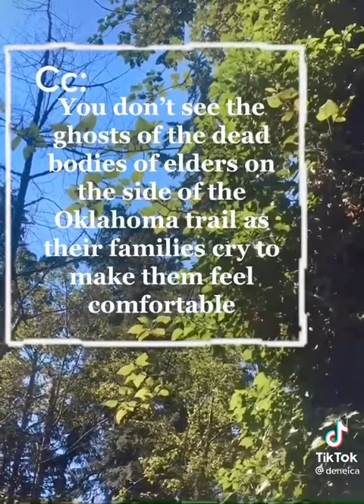Native American Heritage-What do you see?